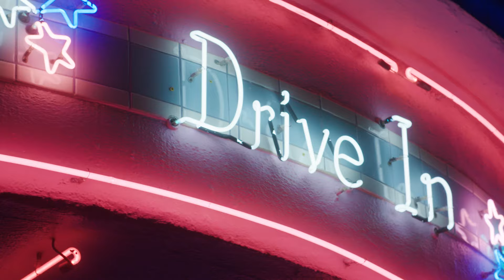Jessica Simpson Collection Fall 2022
Bright Lights, Neon Nights ✨ Introducing Our Fall 2022 Collection